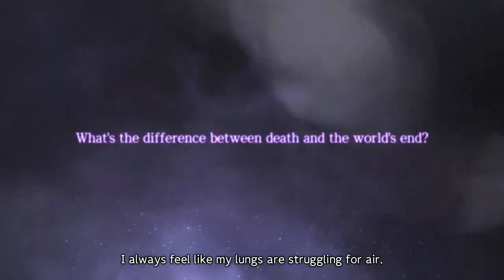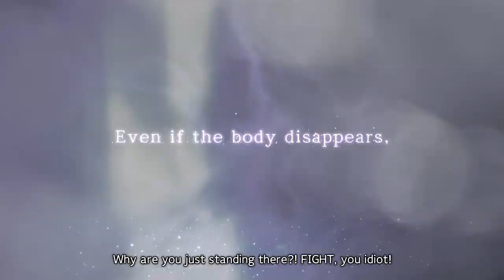SWORD ART ONLINE Last Recollection - Official Trailer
Dorothy, the Dark Knight, was sent to make peace between the Dark Territory and the Human Realm.

Between the hope of peace and the mortal sin from which they cannot escape, what awaits Kirito and his friend in the harsh land ruled by the “Law of Power”?